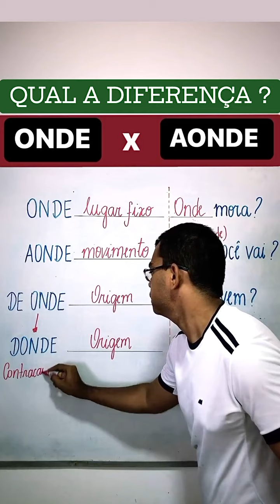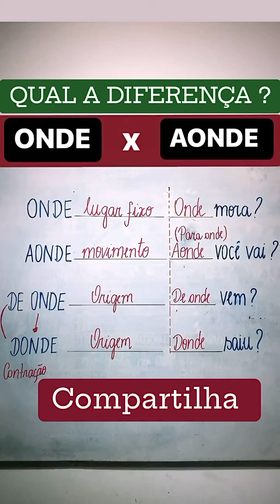Onde x Aonde ?